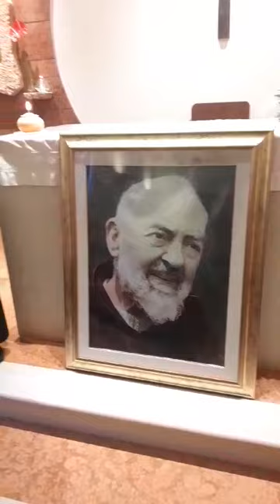25 Settembre 2024